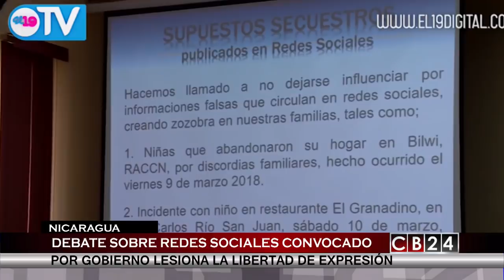Al Cierre: Alerta en Nicaragua ante amenaza de Ley Mordaza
Esta semana Al Cierre nuestro programa de análisis informativo,  abre un espacio para la discusión sobre un tema que tiene muy preocupados a los nicaragüenses, como es el anuncio por parte del gobierno de ese país de revisar las leyes para reglamentar el uso y acceso a internet.

El periodista Gustavo Velazco, entrevista a dos activistas políticos de Nicaragua, dos mujeres que desde sus posiciones vienen trabajando en contra de decisiones que afecten directamente a los ciudadanos.
Se trata de la diputada del Partido Liberal Constitucionalista, María Fernanda Flores y de Ana Margarita Vijil, miembro del Frente Renovador Sandinista.
En esta nueva edición de Al Cierre, conozca las implicaciones de esta iniciativa de ley, considerada como una mordaza para la libertad de expresión de los nicaragüenses, con las invitadas se profundiza en los peligros que puede provocar en el país el control de las redes sociales.